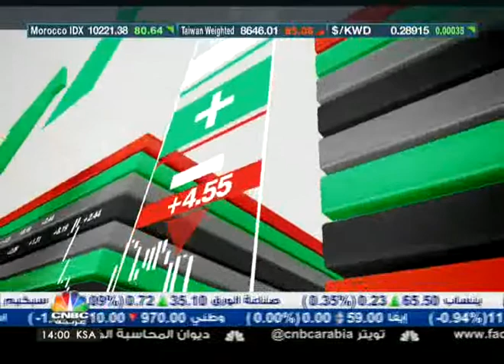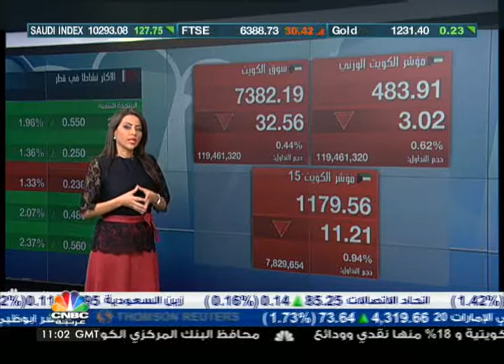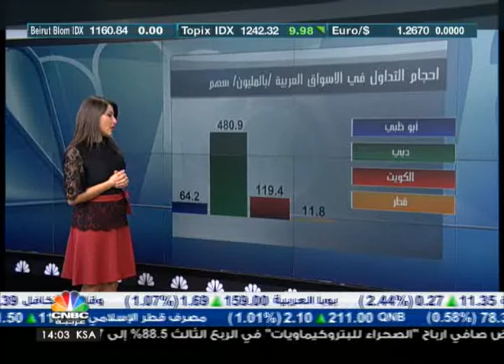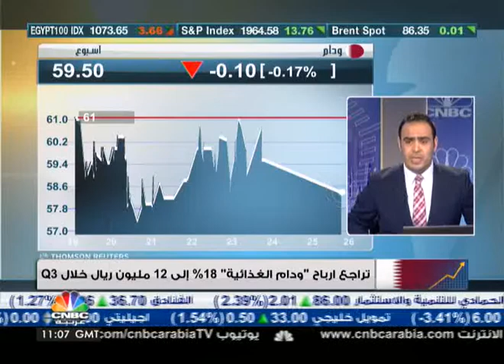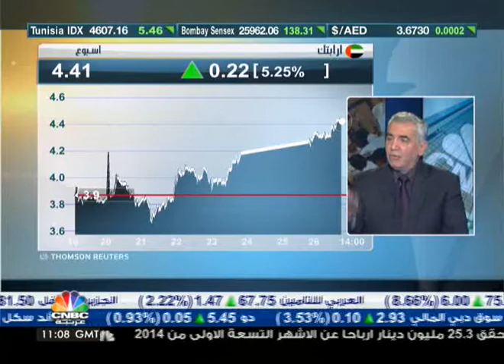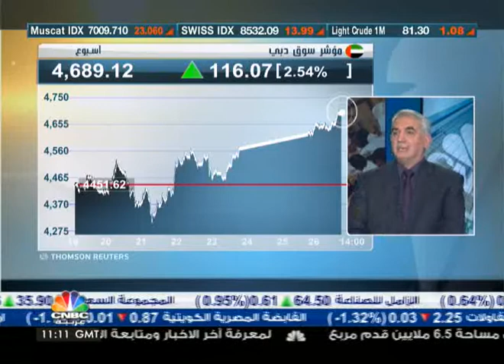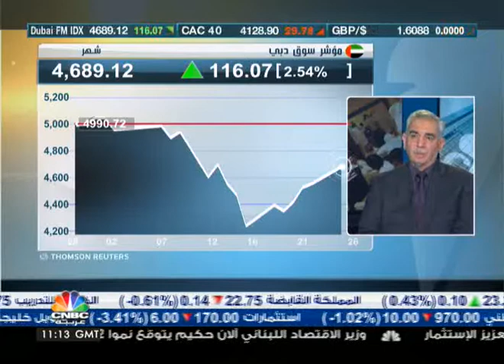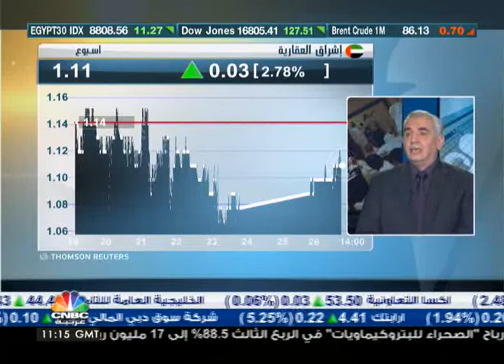ماذا وراء ارتفاع سهم ارابتك اكثر من 5% في جلسة الاحد؟؟ - الجزء الاول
سجل سوق دبي في جلسة بداية هذا الاسبوع ارتفاعات جيدة فاقت 2.5% بدعم من الاسهم القيادية لاسيما ارابتك الذي ارتفع اكثر من 5% دون وجود اسباب واضحة لارتفاع السهم سوى تعويض خسائر الفترة الماضية.

كما شهد قطاع الاستثمار ارتفاعات جيدة في الجلسة بقيادة دبي للاستثمار في حين تمكن سوق العاصمة ابوظبي من تسجيل ارتفاعات مقبولة في هذه الجلسة.

وهذه الارتفاعات كانت بدعم من اسهم قطاع العقار.

وقال عضو المجلس الاستشاري الوطني لمعهد CISI بدولة الامارات وضاح الطه لـ CNBC عربية ان أسواق الامارات انشغلت في جلسة اليوم الاحد بمعطياتها الداخلية وبدأت بالتخلي نوعا ما عن الارتباط بالأسواق العالمية وستكون فترة اعلان النتائج إيجابية لصالح السوق.

كما ذكر ان سهم إشراق العقارية في سوق ابوظبي شهد نشاط واضح ولاحظ تغير في نسبة ملكية كبار الملاك.

اما بالنسبة لبنك دبي الاسلامي فقال الطه ان السهم عاد ليشهد حركة قوية بسبب امال بان تفرج الشركة قريبا عن تغير في حصص ملكية كبار الملاك.